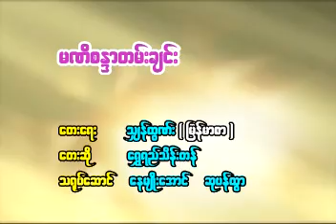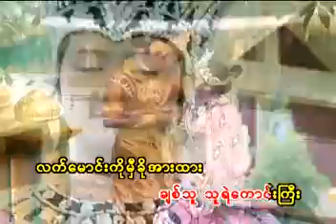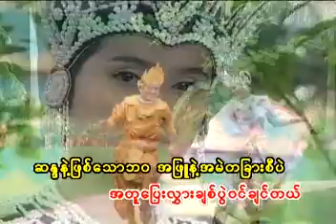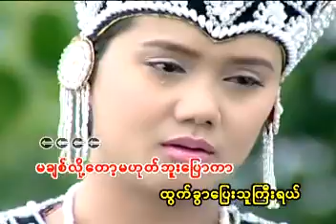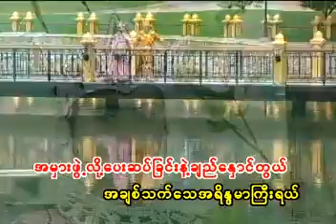မဏိစန္ဒာတမ်းချင်း ရွှေရည်သိန်းတန် (2005) Music Video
တေးရေး သျှန်ထွဏ်း
တေးဆို ရွှေရည်သိန်းတန်
သျှန်ထွဏ်း ရွှေရည်သိန်းတန် နှလုံးသားထဲကကျောင်းတော်ရာ Album (2005)